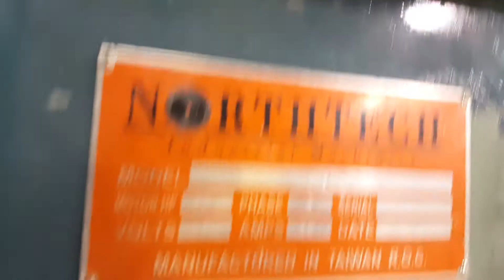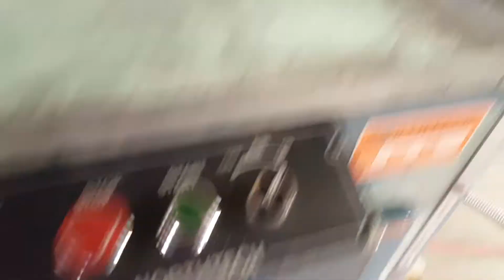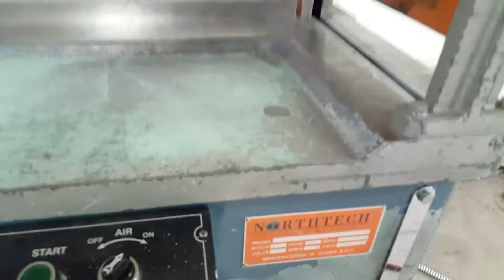Northtech CFS-18R Upcut, Cut-off Saw - SOLD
Please call for current inventory

Video shows saw, start up, stop, start, safety system working both when pivoting saw guard is pulled up on / moved upward, or if saw cycle times out / keep foot / etc. on foot pedal too long. The system is easily reset by lifting / lowering the pivoting saw guard back to down position.

Cleaned, checked, tested

Northtech CFS-18R Saw

18” Blade capacity, 1” diameter saw arbor

10 HP belted motor drive arbor motor, 3200 RPM

2” x 12”, 3” x 11”, 4” x 10” cutting capacity

Pneumatic cycle operation

25” wide x 28-1/2” Deep heavy cast iron constructed table top

Foot pedal control

4” Dust outlet

Includes filter/regulator, lubricator and gauge, and shock absorber

220/440 Volt, 3 Phase